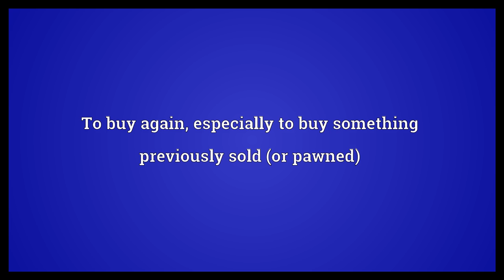Rebuy Meaning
Video shows what rebuy means. To buy again, especially to buy something previously sold (or pawned).  Rebuy Meaning. How to pronounce, definition audio dictionary. How to say rebuy. Powered by MaryTTS, Wiktionary